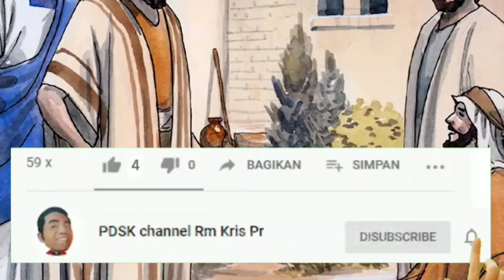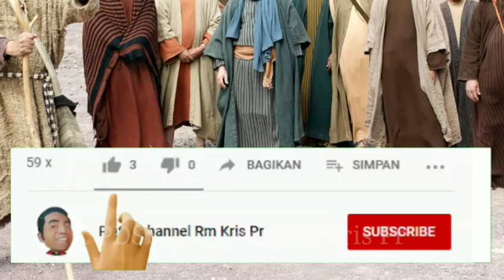Kridha lumahing asta | Ora gampang ndherek Gusti | Renungan Mat 7:15-20 | 28-06-2023